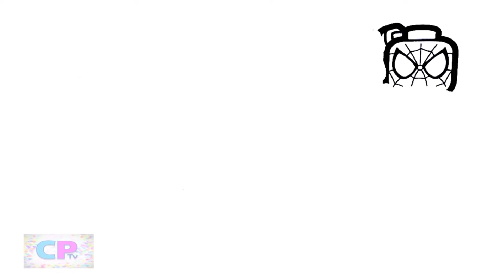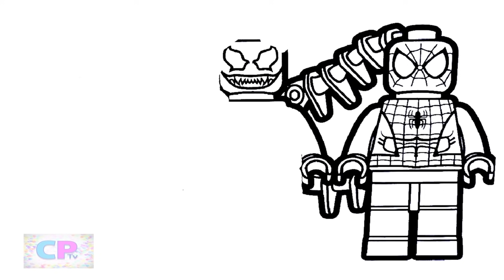Lego Hulk,Venom and Spiderman Coloring Pages/Superheroes Coloring/3rd Prototype - I Know/NCS Release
Music:
3rd Prototype - I Know [NCS Release]